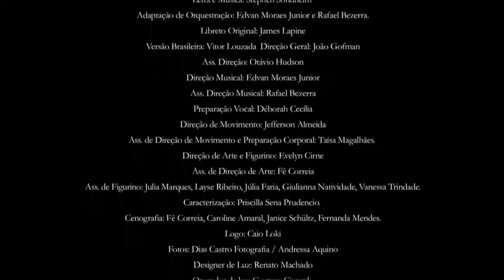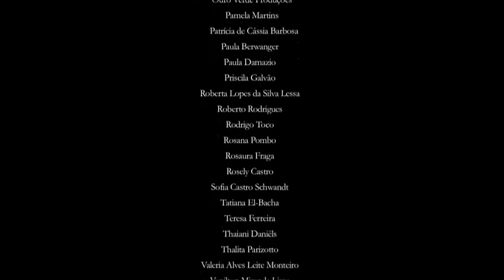INTO THE WOODS BRASIL - II ATO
Este espetáculo é uma experiência acadêmica/escolar realizada pelo UTÓPICO Coletivo de Teatro e com Co-Realização do TERG - Teatro Escola Rosane Gofman

Libreto Original: James Lapine
Adaptação de Orquestração: Edvan Moraes Junior e Rafael Bezerra.
Versão Brasileira: Vitor Louzada

Direção Geral: João Gofman
Assistente de Direção: Otávio Hudson
Direção Musical: Edvan Moraes Junior
Assistente da Direção Musical: Rafael Bezerra
Preparação Vocal: Déborah Cecília
Direção de Movimento: Jefferson Almeida
Assistente de Direção de Movimento e Preparação Corporal: Taísa Magalhães.

ELENCO

Adam Lee (Príncipe da Rapunzel)
Camila Marlière (Mulher do Padeiro)
Cristiane Maquiné (Bruxa)
Daniela Wergles (madrasta)
Déborah Cecília (vovó, mãe da Cinderela, Giganta)
Eduardo Fraga (O Padeiro)
Edvan Moraes Junior (Narrador, homem misterioso)
Evie Saide (Rapuzel)
Gabriella Lojo (Lucinda)
Jeff Fernandéz (Vaca, cervo)
Luiza Cesar (Florinda)
Roberta Galluzzo (Chapeuzinho Vermelho)
Rodrigo Serphan (Lobo, Príncipe da Cinderela)
Sophia Dornellas.(Cinderela)
Theresa da Costa (Mãe do João)
Vitor Louzada.(João)

Ensemble Instrumental:
Piano: Catherine Henriques, Gabriela Alkmim, Isabella Oliveira, Victor Pires
Flauta: Erick Soares, Flávia Castilho
Clarineta: Amilton Polycarpo, Jônatas Pereira
Trompete: Rafael Sant'anna
Saxofone: Daniel Montanha
Violino: Alexei Henriques, Talita Rodrigues
Percussão: Raphael Dias

Direção de Arte e Figurino: Evelyn Cirne
Assistente de Direção de Arte: Fê Correia
Assistente de Figurino: Julia Marques, Layse Ribeiro, Júlia Faria, Giulianna Natividade, Vanessa Trindade.
Caracterização: Priscilla Sena Prudencio.
Cenografia: Fê Correia, Caroline Amaral, Janice Schültz, Fernanda Mendes.
Logo: Caio Loki
Fotos: Dias Castro Fotografia / Andressa Aquino
Designer de Luz: Renato Machado
Operador de luz: Gustavo Ciupryk
Design de Som: André Lima , Thiago Vaz
Microfonista: João Canedo

Produção: Larissa Costa, Otávio Hudson, Jeff Fernandéz, Victória Guedes, Yasmin Lucchesi.
Ass. de Produção: João Canedo.

PATROCÍNIO: METAX
APOIO: EAT, LUNETTERIE, RAVELE, DONNA NATUREZA e ÓTICAS CAROL

Gravação no dia 10/09/2015 no Teatro Odylo Costa Filho - UERJ